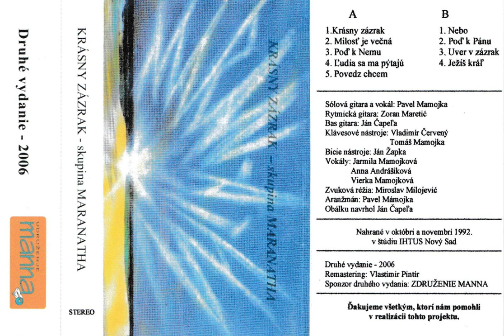Maranatha Ludia sa ma pytaju